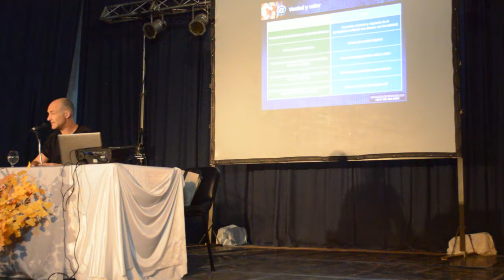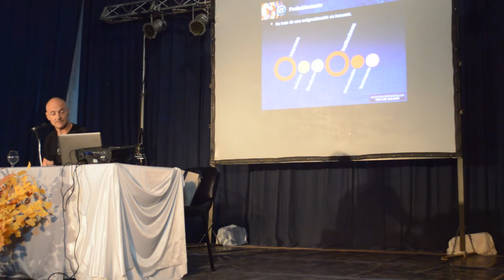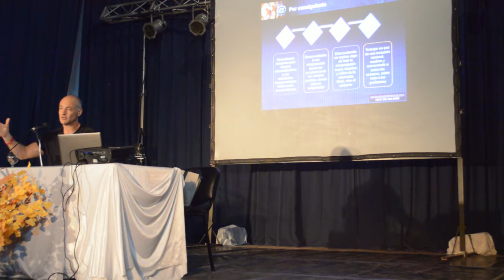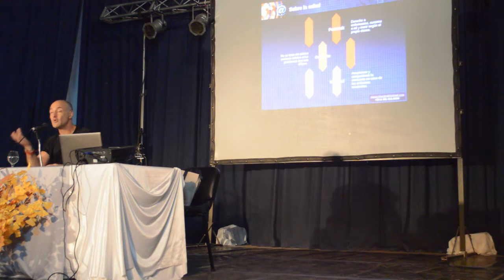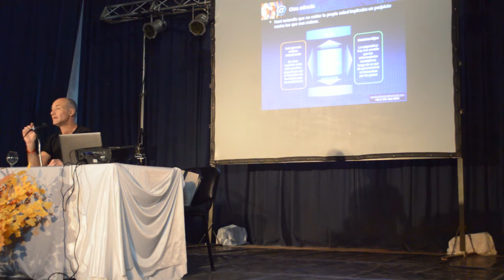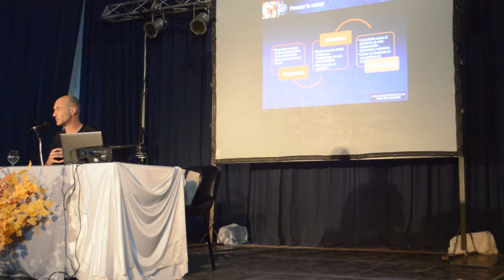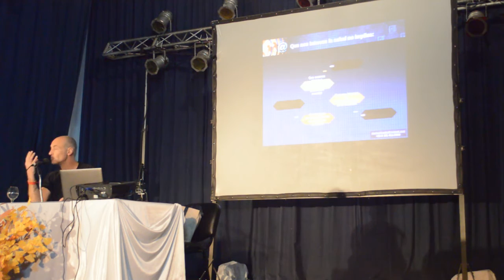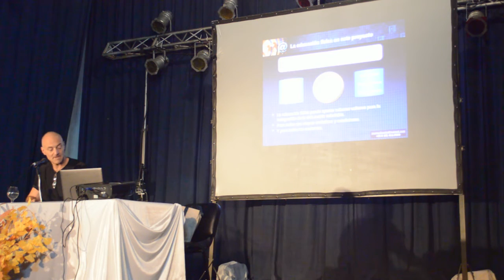Mario Disanto Mario Disanto "Educación física en el siglo XXI ...." (2º Parte)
II Congreso Nacional de Educación - Bell Ville 14 y 15  de octubre de 2016. Mario expone en torno a la urgencia de  de fomentar pautas de cuidado que contribuyan al fomento de una verdadera “cultura corporal” orientada a enriquecer los diversos procesos de aprendizajes escolares.

 CÓRDOBA (Capital). Mario es Profesor y Licenciado en Educación Física (U.N.R.C.) y en Ciencias de la educación (U.C.C.). Se encuentra abocado a diversas actividades vinculadas a la docencia, la investigación, la consultoría y el ejercicio físico adaptado. Es Profesor I.P.E.F.-U.P.C. y en el School of Human Kinetics and Recreation de la Memorial University de Saint John´s, Canadá. Entre sus diversas publicaciones, se destaca por la magnitud del aporte al campo profesional, “Flexibilidad – Teoría. Técnica. Metodología”(1998) que condensa años de investigación en la disciplina.  También es Creador y director el primer centro de neurociencias y motricidad humana del interior del país, Eucinesis.